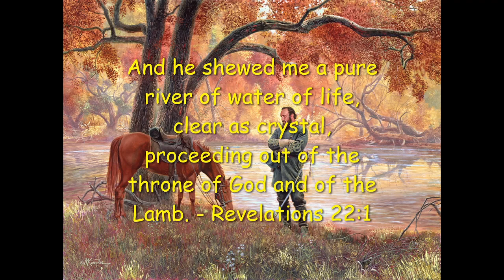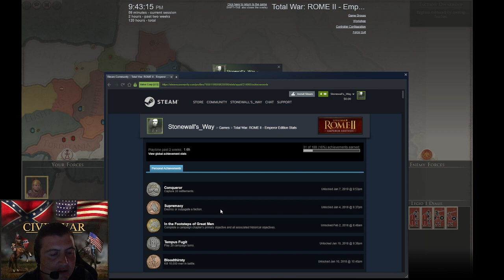Hannibal at the gates Campaign Part 1 Total War Rome 2